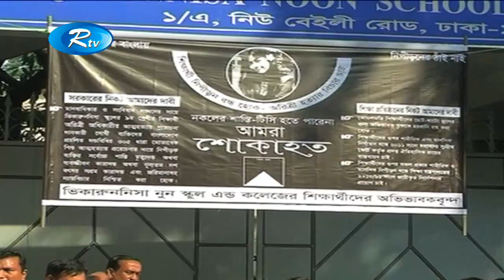অরিত্রি আত্মহত্যার ঘটনায় ভিকারুননিসার তিন শিক্ষক বরখাস্ত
News : অরিত্রি আত্মহত্যার ঘটনায় ভিকারুননিসার তিন শিক্ষক বরখাস্ত

- Team RTV